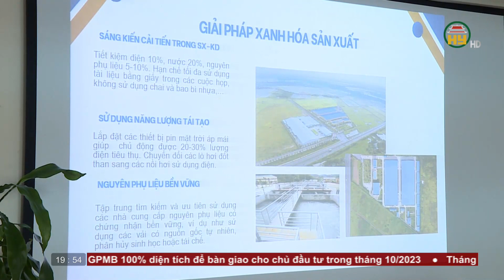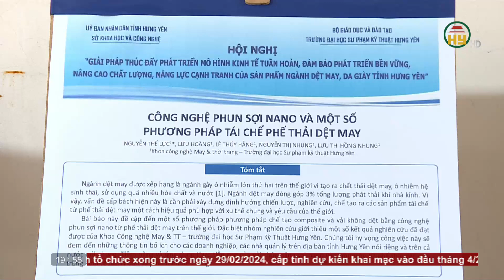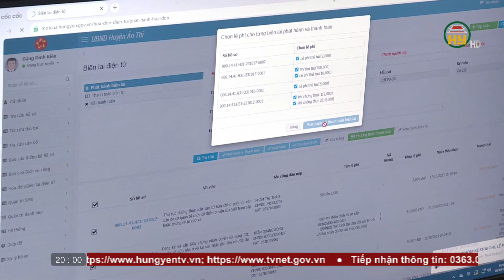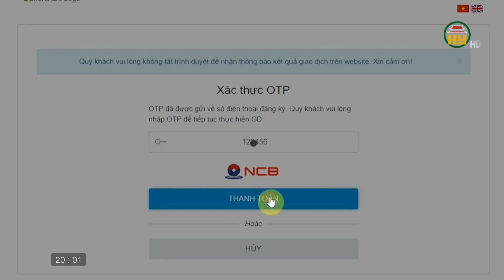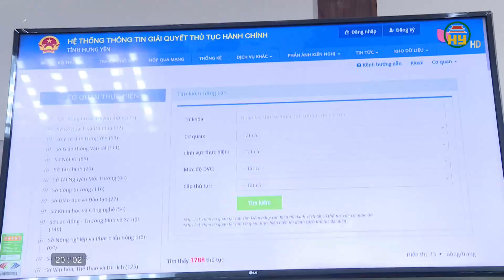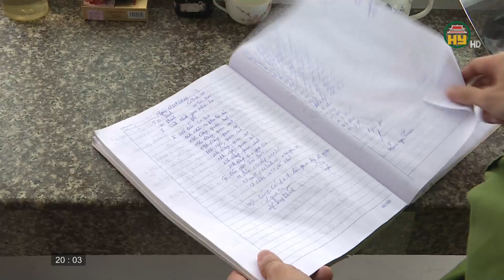Thời sự Hưng Yên thứ 7 ngày 21/10/2023